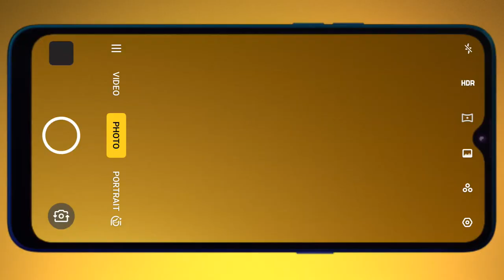Realme 6 vs Realme 5s Confirm Snapdragon 710 penta Camera under 10k